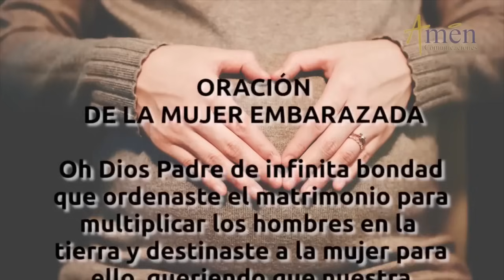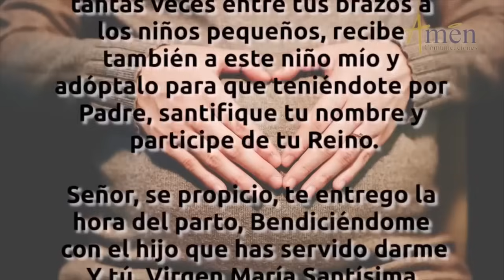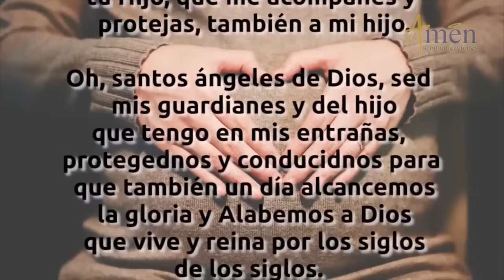Santo de Hoy 31 de Agosto l San Ramón Nonato l Amén Comunicaciones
👉Amen Comunicaciones

𝗘𝗡𝗖𝗨𝗘𝗡𝗧𝗥𝗔𝗡𝗢𝗦 𝗘𝗡